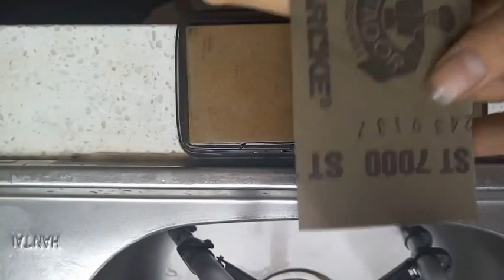El yapımı bıçak nasıl yapılır. ? sizde yapabilirmisiniz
Basit araçlarla el yapımı bıçak

El yapımı bıçak nasıl yapılıar. ? sizde yapabilirmisiniz